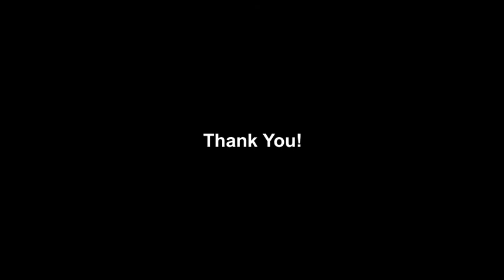Vedh Acting Academy Vedh Casting - Veda Joshi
Vedh Acting Academy presents Vedh Casting
A wide platform for upcoming Stars!